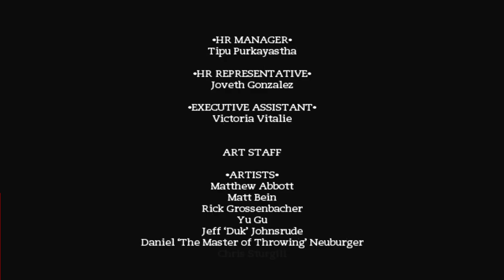Tomb Raider: Anniversary (2007) #4 LOST ISLAND (Novo Jogo +) (XBOX Series S)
LOST ISLAND: 4ª e última parte de Tomb Raider: Anniversary (2007). Inclui as fases:

Level 9: Temple of Khamoon
Level 10: Obelisk of Khamoon
Level 11: Sanctuary of the Scion
Bonus Features + Style Units